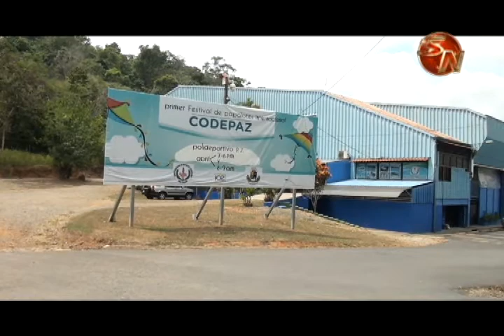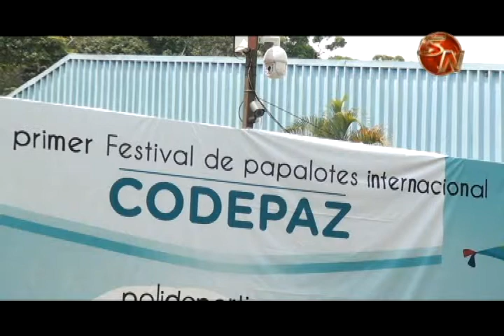Este fin de semana se realizará el primer festival internacional de papalotes en el Polideportivo de